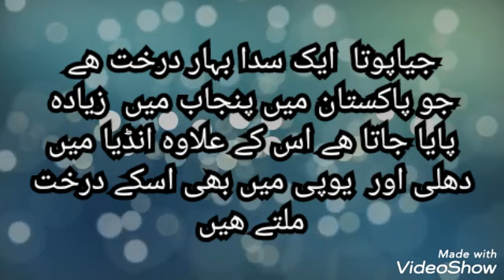جیاپوتا بے اولادی ۔سپرم کا کم ھونا/jiya pota ke fayde /۔۔putranjiva roxburghii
putranjiva roxburghii
جیاپوتا کیاھے ۔سپرم کا کم ھونا ۔۔بے اولادی کاسبب ھے
حمل کا نہ ھونا یا گر جانا
کا ھربل علاج
jiya pota ke fayde